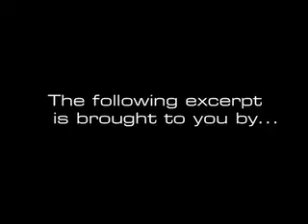Andrew Vachss speaks in support of Protect, the National Association to Protect Children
In this excerpt from the Family of Choice webcast (01/14/2009), author and children's attorney Andrew Vachss explains what Protect is, and how the organization is changing child protection laws in America. [Q16]